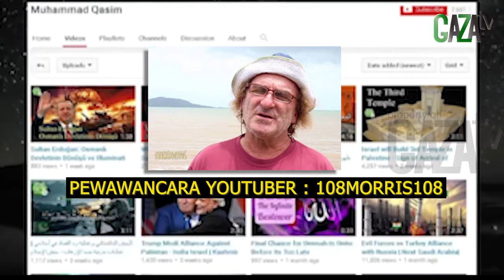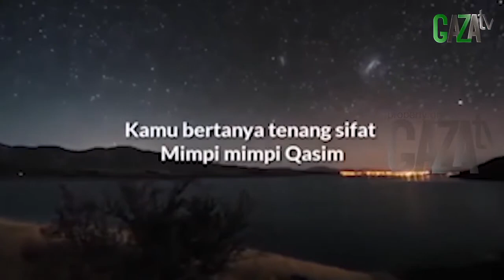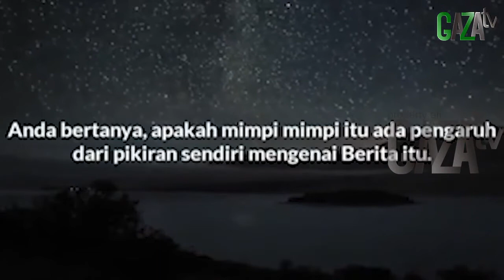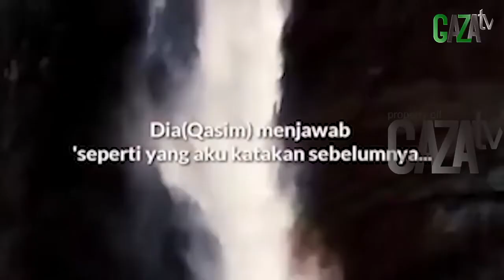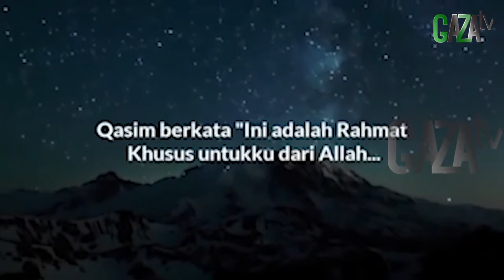Wawancara 1, Muhammad Qasim - "Siapa Muhammad Qasim?"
Jurnalis Morris yang berasal dari Inggris mewawancarai Muhammad Qasim. Dia bertanya banyak pertanyaan, seperti Jalur keturunan Qasim, apakah mimpinya berasal dari pikirannya sendiri, sifat sifat mimpi Qasim, dll.

Untuk detail lebih lanjut, silahkan lihat video
Jazakallahu khairan katsir